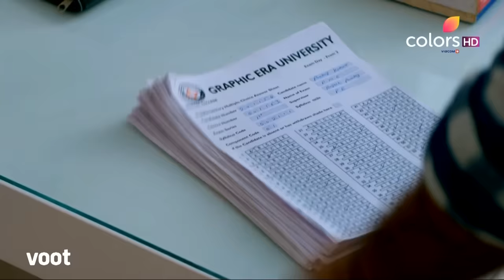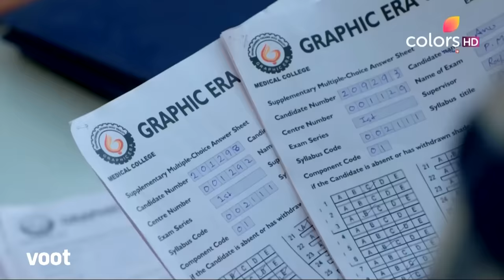Sirf Tum | सिर्फ तुम | Episode 7 | 23 November 2021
To find the truth, Ranveer and his friends sneak into the dean's office and discover that Suhani's changed roll number. However, the dean catches them red-handed and Ranveer reveals the truth about the blunder. But will the dean rectify the mistake?

A kind-hearted girl, Suhani dreams to be a doctor, Ranveer a strong-minded man, just has one obsession, Suhani. Destiny brings them together, but a dark secret looms over them. Will it keep them united or will it break their bond forever?